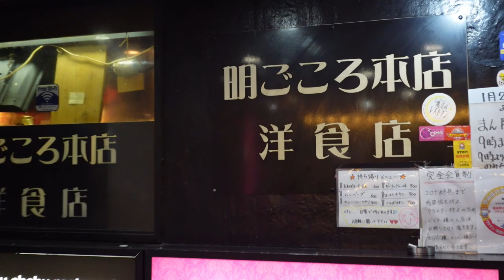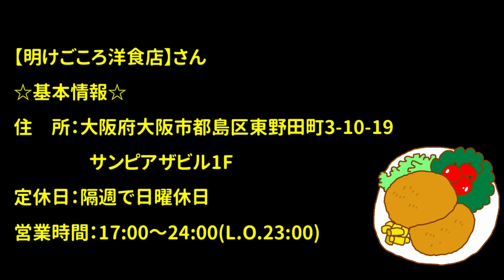【スプーンで食べる柔らかハンバーグ】絶品過ぎる立ち飲み洋食店！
【明けごころ洋食店】さん
お店の場所はこちら↓
☆基本情報☆
住　所：大阪府大阪市都島区東野田町3-10-19 サンピアザビル1F
定休日：隔週で日曜休日